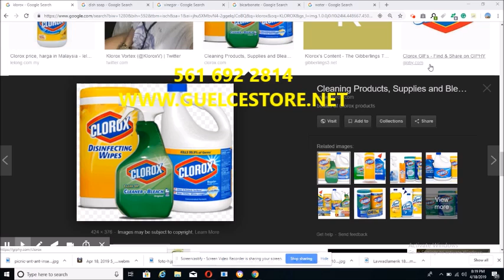MEN VIDEO ANPIL MOUN TAP TANN NAN SOU KOZE PUNEZ